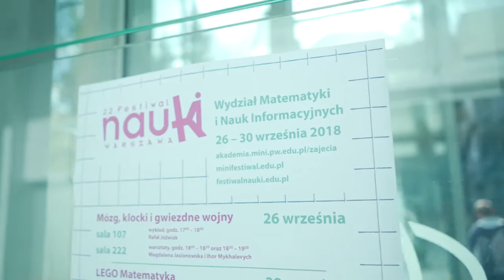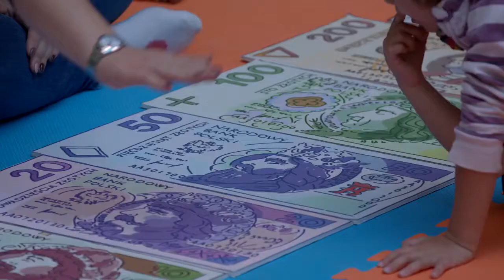"Finansowy Elementarz" na Festiwalu Nauki 2018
Podczas Festiwalu Nauki 2018, w specjalnej strefie dla dzieci, najmłodsi mogli przeprowadzać eksperymenty naukowe oraz dowiedzieć się m.in. skąd się biorą pieniądze i jaka jest ich wartość. To ostatnie zagadnienie wyjaśniali na warsztatach „Finansowy Elementarz” animatorzy z Fundacji Banku Millennium.